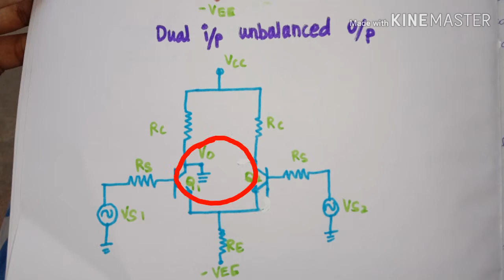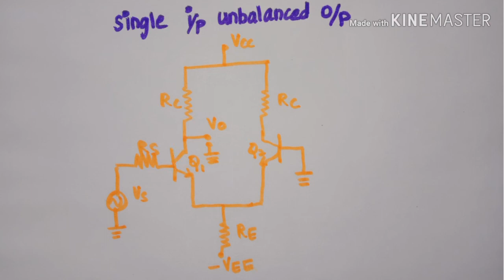Differential amplifier 4 different configurations